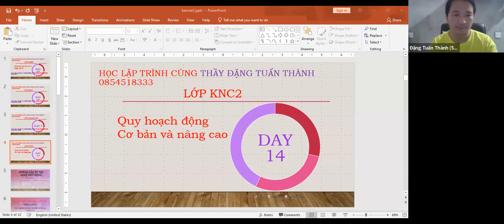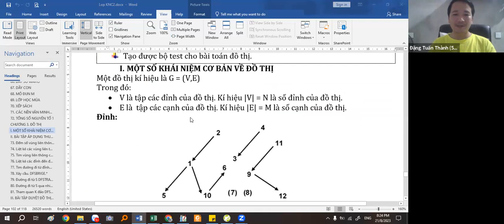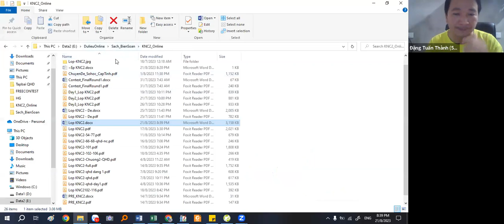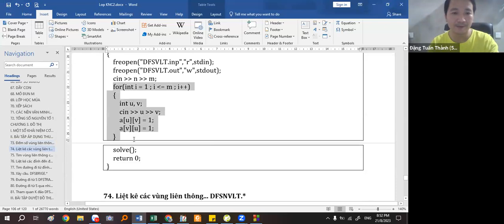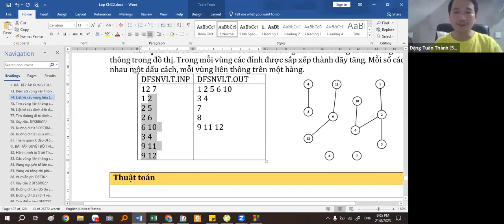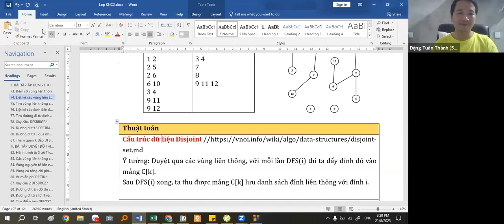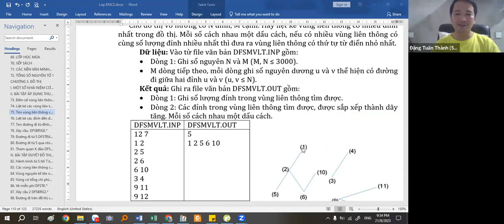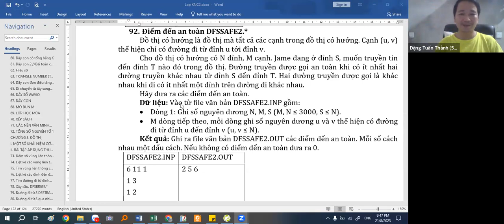KNC2_Day13 Đếm vùng liên thông, Disjointset, duyệt đồ thị DFS Thầy Đặng Tuấn Thành